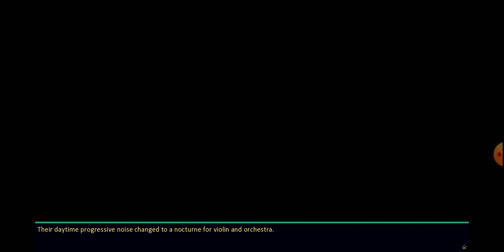let's play everlasting summer part 58 - creepy Lena Face